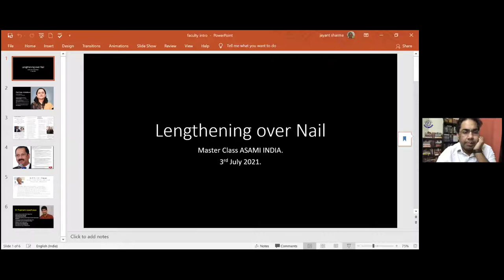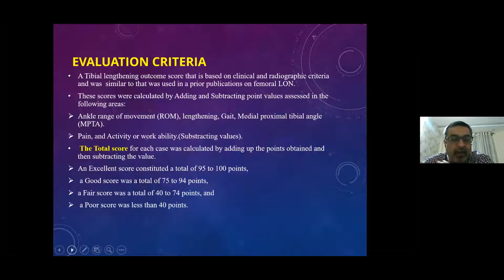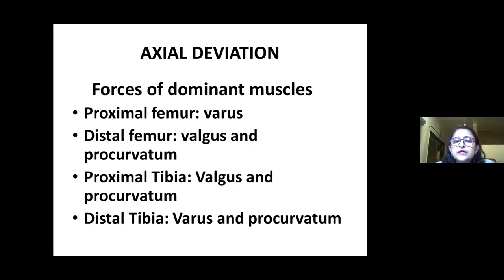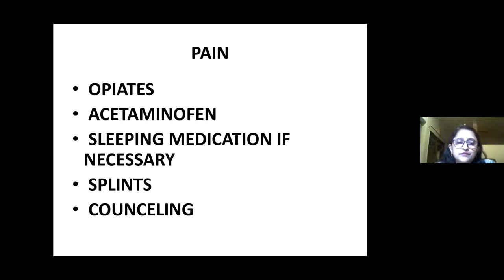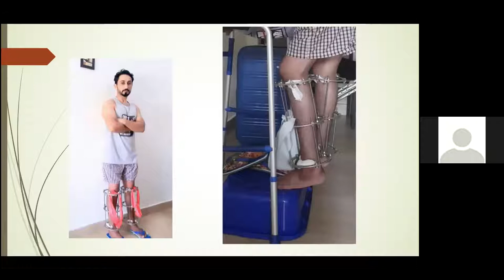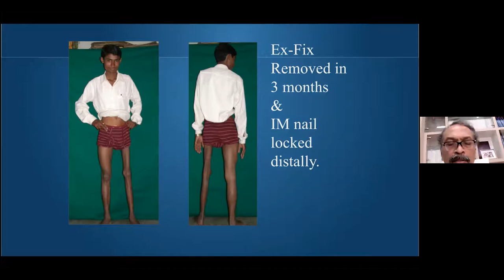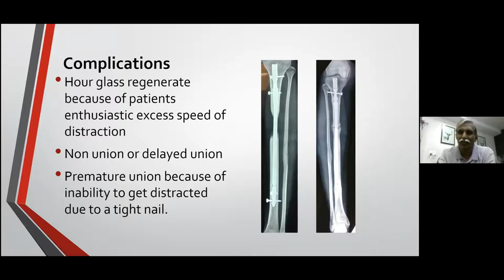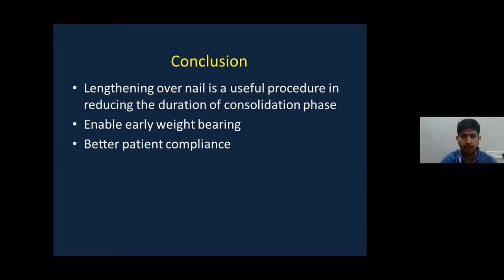Tibia Lengthening Over Nail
🎖️ASAMI India: Master Class🎖️
Theme: Tibia Lengthening over Nail
🗓Date: 3rd July ⏰Time: 7.30PM-9PM IST

🌆Faculty
1. Dr. Ruta M Kulkarni
2. Dr. Milind Chaudhary
3. Dr. Jayant Sharma(Convenor)
4. Dr. PN VSV Prasad
5. Dr. P N Vasudevan
6. Dr. Prashant Upadhyay

🌉Organising Team/Panel
* Dr. Ruta M Kulkarni: President ASAMI India
* Dr. Ravi Chauhan: Secretary ASAMI India
* Dr. Rajat Agrawal: Vice President ASAMI India
* Dr.Manish Dhawan: Imm. Past President ASAMI India

👨‍💻 Technical Team
* Dr. Shamsul Hoda:Joint Secretary ASAMI India
* Dr. Manish Prasad:Chairman ASAMI India IT and Website Committee
* Dr. Ashok Shyam:Editor in chief Ortho-TV
* Dr. Neeraj Bijlani:Co-ordinator Ortho-TV

Dr. Ravi Chauhan
Secretary ASAMI India